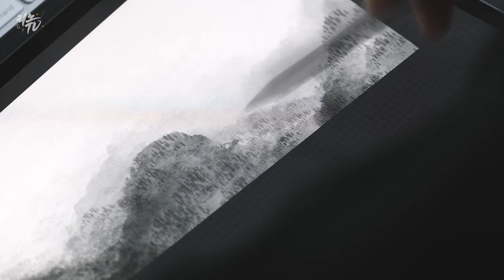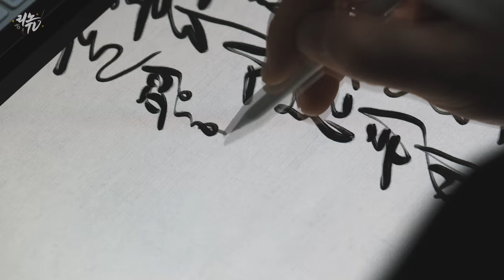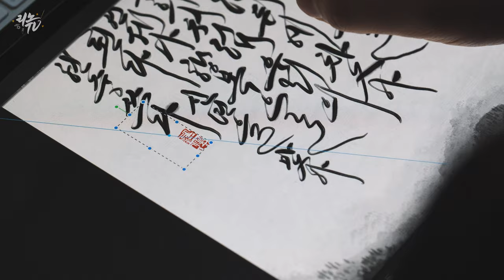[프로크리에이트] 실제 붓 느낌의 디지털브러쉬로 글씨쓰기 (Procreate Digital Lettering & illustration Artwork)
오늘은 실제 붓의 질감이 느껴지게 만든
프로크리에이트의 브러쉬로 한국적인 느낌의
작업을 해 보았습니다.
프로크리에이트에서는 모양소스와 그레인소스,
그리고 프로크리에이트 5부터 더 다양해진 브러쉬 시스템으로 인해
실제 붓이나 아날로그 도구의 질감과 느낌을
디지털 브러쉬로 구현하는 것이 쉬워 졌습니다.
저는 아무래도 글씨를 공부하고 있기 때문에
한국적인 붓의 느낌, 그리고 먹과 붓, 화선지의
느낌을 프로크리에이트 내에서 표현하려고
노력하고 있습니다.
Lino Real Brush에 관한 영상은 조만간 제작해 보도록 하겠습니다.
✔ Tool
Program : Procreate
Brush : Lino Real Brush
✔ Gear
Camera : Fuji X-T3
Lens : Fujinon  XF 80mm F2.8 Macro
Edit : Adobe Premiere Pro CC